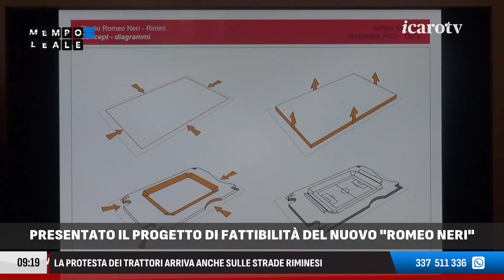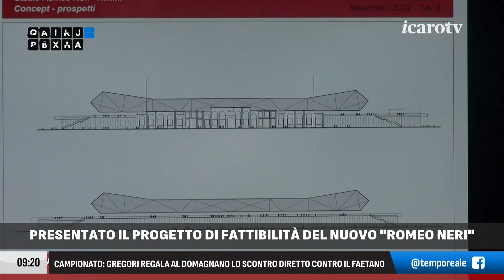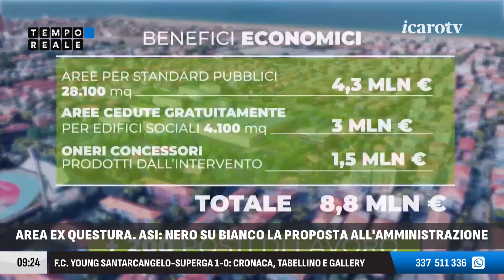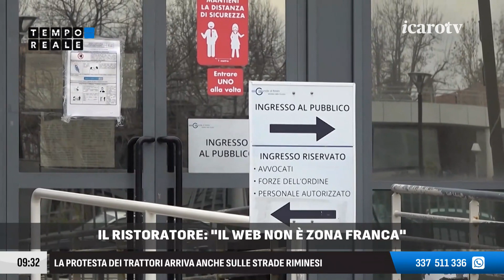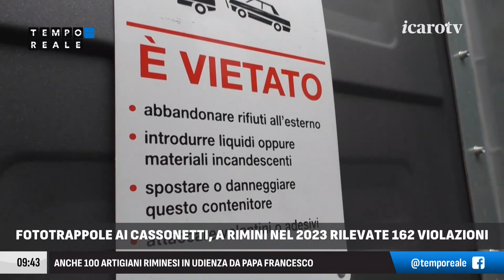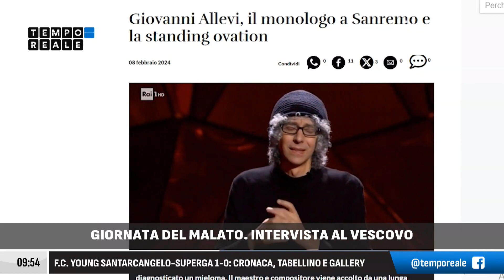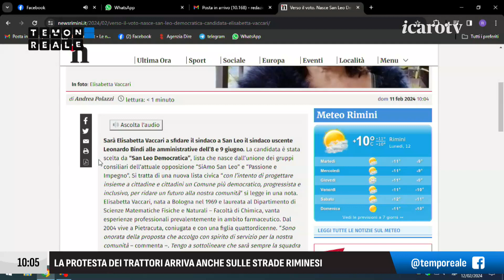Tempo Reale - 12 febbraio. La protesta dei trattori, nuovo stadio e area Bassi, feste di Carnevale